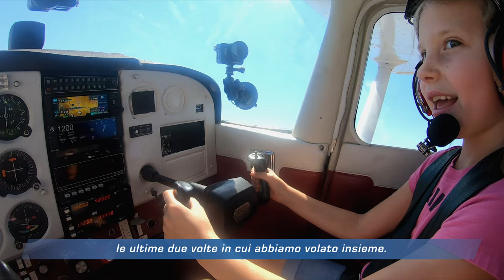Microsoft Flight Simulator - Why I Fly, gli Hancock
Quando Carl e Tiffany Hancock prendono il volo... è davvero un affare di famiglia!
Scopri come questa famiglia ami condividere la cabina di pilotaggio e la passione per nuove destinazioni.